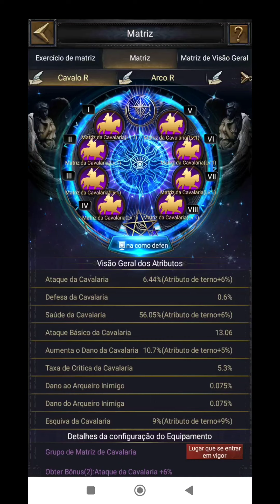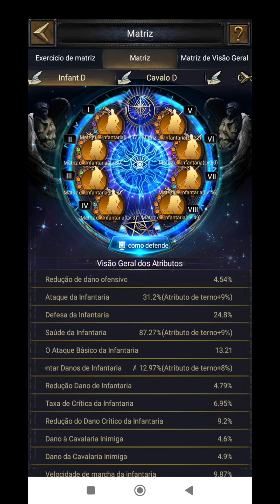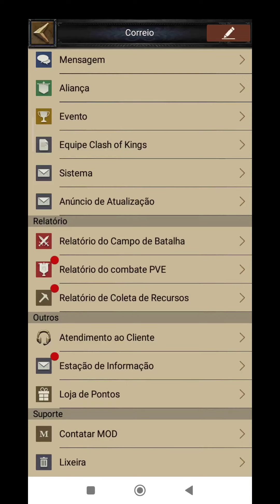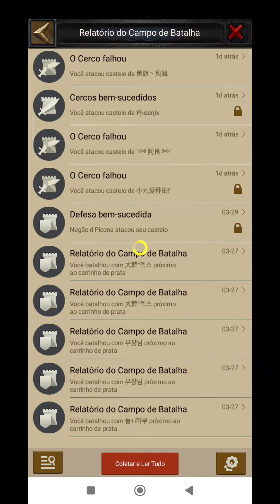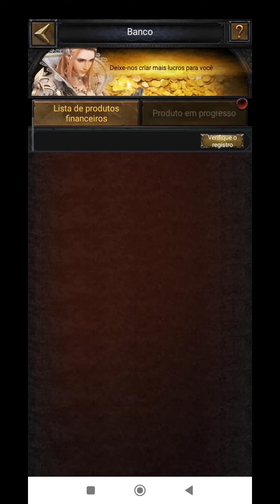Castle of Sale / Castelo para venda 18.000 BRL / 3.500 USD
WeChat: GoodBye1237